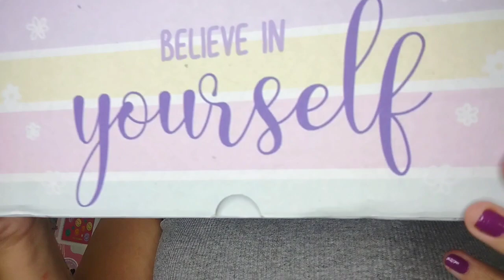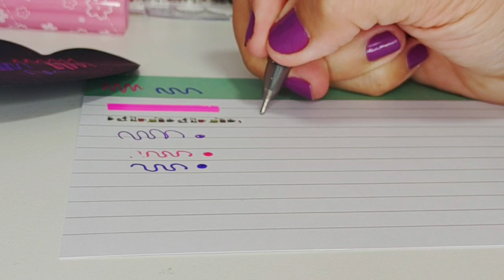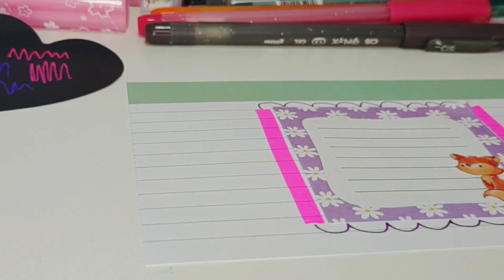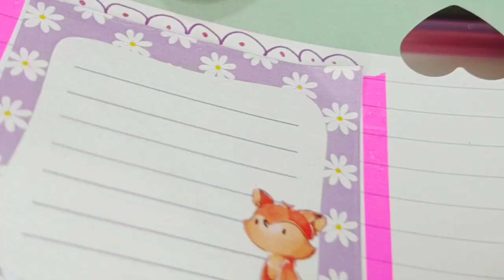Unboxing GliLovers Master - Setembro 2023 - Clube de Assinatura Papelaria Glistore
Será que essa edição tbm merece o Top Box ?

E pra assinar segue o link